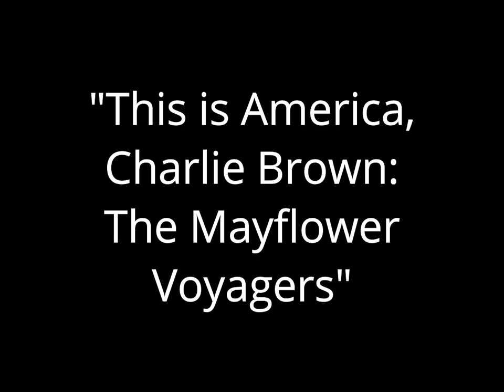Opening to A Charlie Brown Thanksgiving 2000 DVD (both programs) [True HQ; 1080p60]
Happy Thanksgiving!
Distributor: Paramount Home Video [Peanuts Home Entertainment] | First DVD pressing | Release date: September 12, 2000 | Also includes the "This is America, Charlie Brown" episode "The Mayflower Voyagers"

1. 1998 Paramount DVD warning screen
2. DVD main menu
3. Main menu to whichever program gets selected ("A Charlie Brown Thanksgiving" or the "This is America, Charlie Brown" episode "The Mayflower Voyagers")
4. 1986 Paramount Pictures logo [1995 Viacom variant with zooming byline]